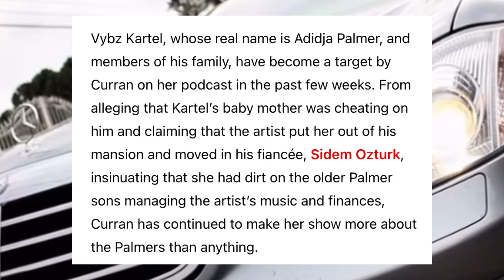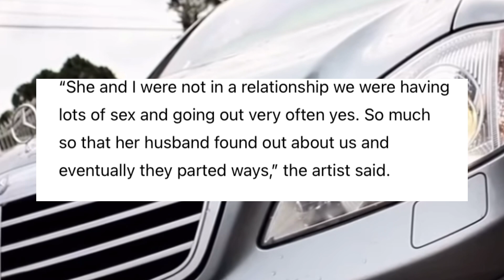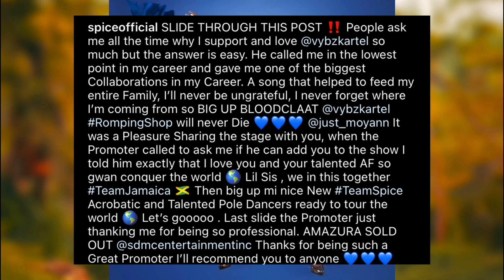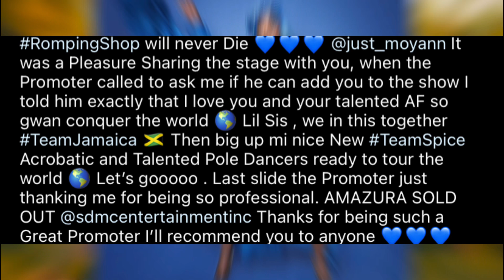Vybz Kartel EXPOSE! Them All😳Tommy Lee Link UP! With Skeng/Spice Salute Vybz Kartel in Performance